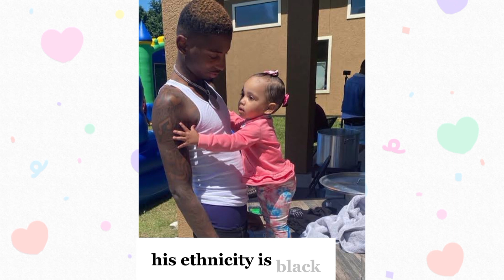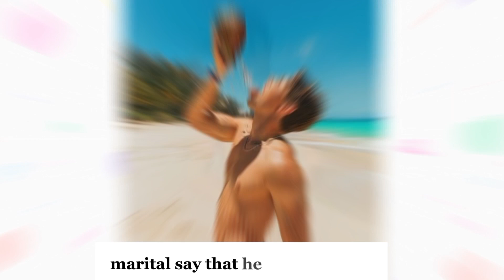Ragine carter VS Funny Mike VS Kinigra Deon VS Ben Azelart Life style Comparison by Meerab news